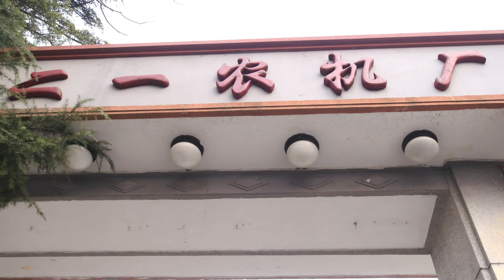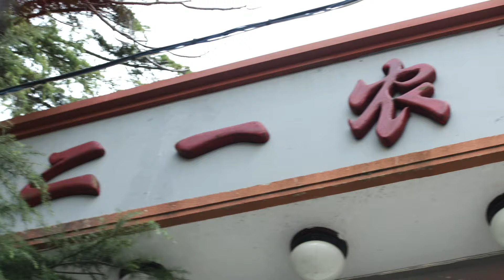【电视剧全集】婆婆不容媳 32丨少女因收养孤儿一夜之间从待嫁新娘变成半生凄苦的母亲，中年得遇良人却遭其母强烈反对 （王雅捷、王挺）好剧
正版授权，盗版必究
观看全集请点击：
该剧以20世纪七八十年代为背景，讲述了林秋雯从一个风华正茂的女孩，逐渐变成饱经沧桑的母亲，收养了三个孩子并与好男人董援朝几十年间相濡以沫的故事。